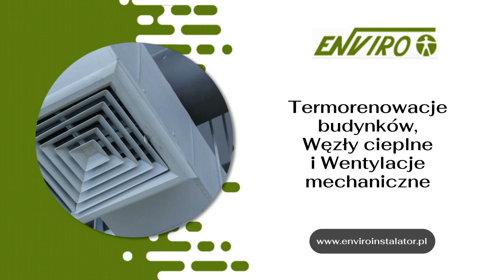Instalacje CO Sieradz Enviro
InstalacjeCO wykonujemy na potrzeby domków jednorodzinnych, obiektów przemysłowych oraz wspólnot mieszkaniowych. Tworzymy niezawodnie działające instalacje grzewcze zapewniające odpowiedni komfort termiczny w pomieszczeniach. Na zlecenie klientów budujemy kotłownie olejowe i gazowe, węzły cieplne oraz instalacje ogrzewania podłogowego. Montujemy i serwisujemy także pompy ciepła. Oferujemy także montaż instalacji grzewczych na paliwa ekologiczne, wentylacji mechanicznej, klimatyzacji, systemów uzdatniania wody, oczyszczalni ścieków oraz instalacji gazowych dla przemysłu. W naszej hurtowni znajdziecie szeroki asortyment materiałów budowlanych i sanitarnych. Zapraszamy do kontaktu i na naszą stronę WWW